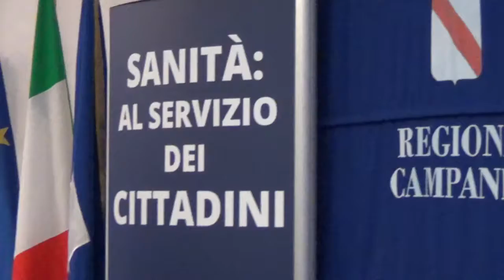Conferenza stampa sanità De Luca 6 febbraio 2016